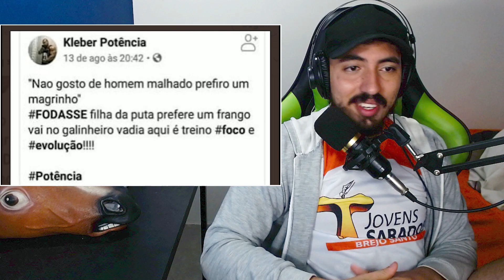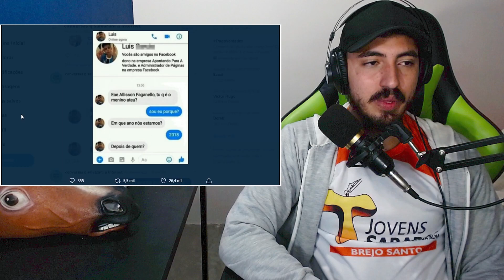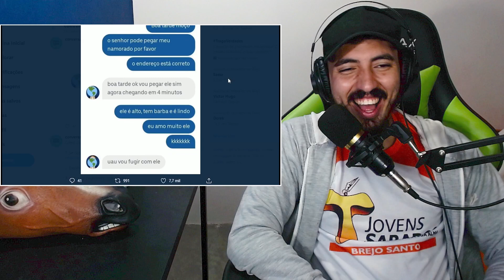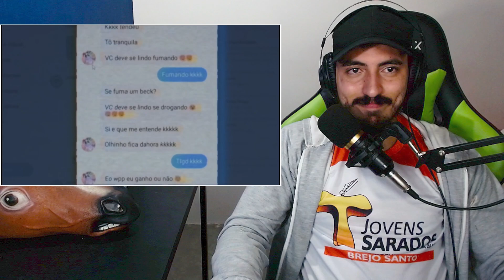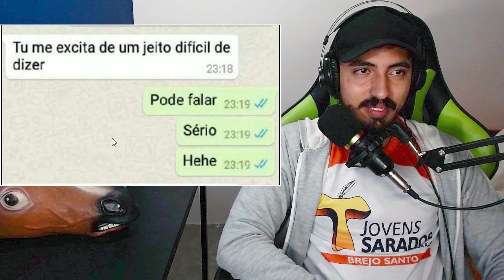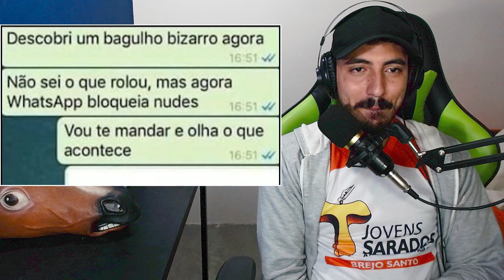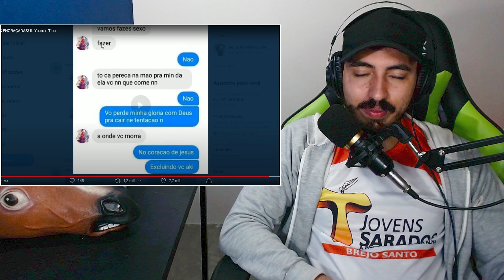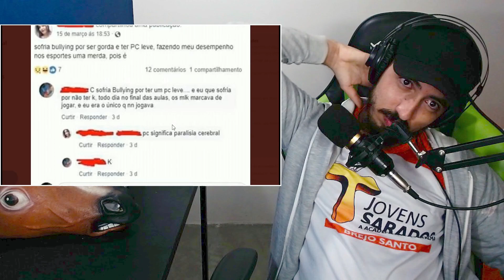LENDO CONVERSAS ENGRAÇADAS! ft. Ycaro e Tiba | Leozin React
Vamos reagir "LENDO CONVERSAS ENGRAÇADAS! ft. Ycaro e Tiba | Leozin React
Créditos: @umildao

Você pesquisou assim: react,leozin react,Leozin react,scott,manoscott,scottonauta,scott sub,scottonauta submarino,LOLA BUNY,desenhos antigosersonagens,personagens que eu pegaria facil,sukotto,scott onauta,scoot,SAIKO,saiko,kksaiko,saiko jogando granny,saiko e ycaro,animação do saiko e ycaro,saiko e ycaro minecraft,ycro,ycaro,saiko joga